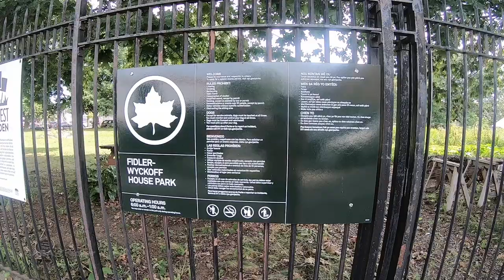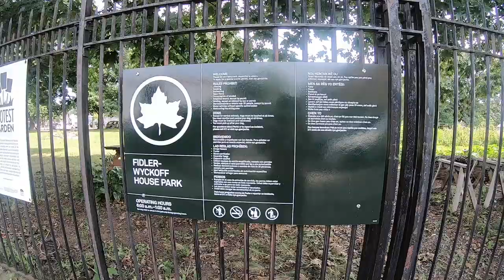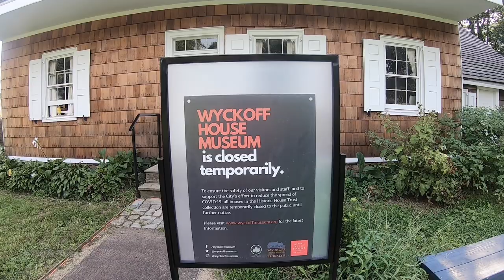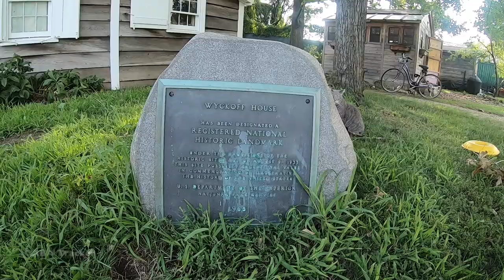Wyckoff House-Brooklyn - NYC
The oldest, Structure in New York City is the Wyckoff House in Canarsie. Built by Pieter Claeson Wyckoff in 1652.
Education is very important for all of us
Located in: Fidler-Wyckoff House Park